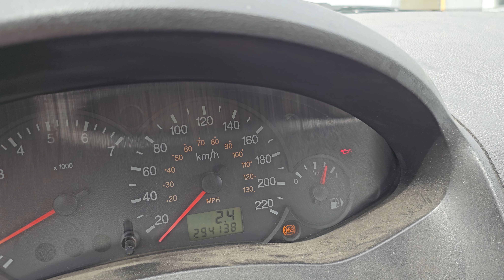2005 ford focus ZX5 oil is in proper range.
2005 ford focus ZX5 oil is in proper range. as you can here very bad knocking/ticking.
oil light flickers at idle goes out when rpms about 1,200.